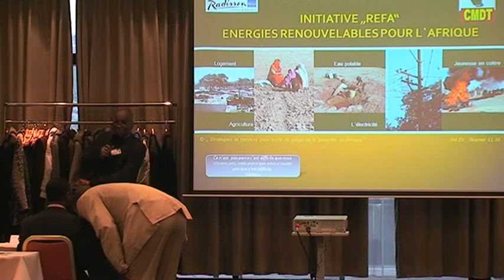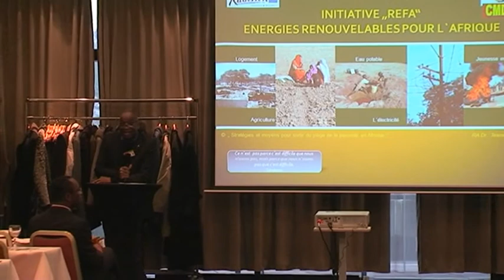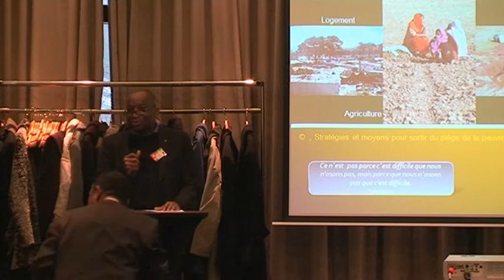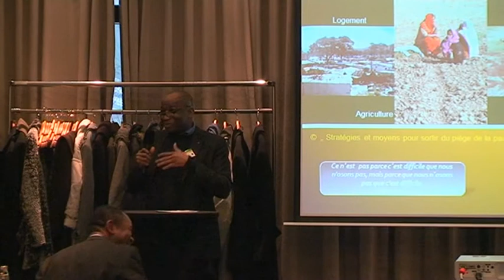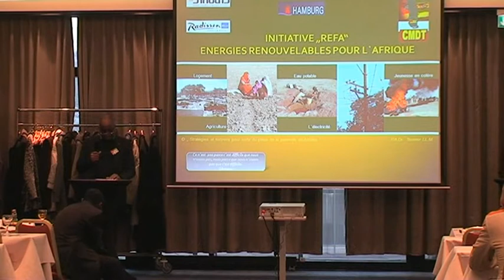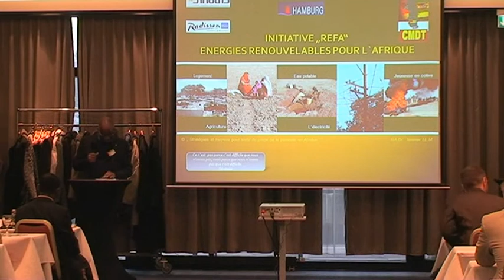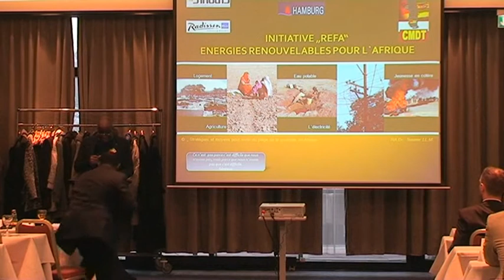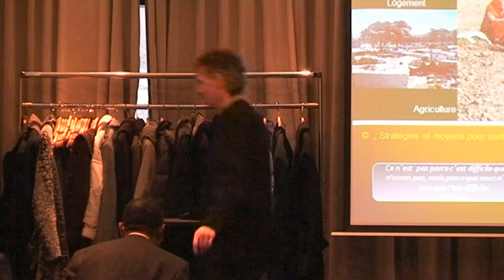Symposium Togo diaspora sur les énergies renouvelables - Introduction de Dr. Amouzou CMDT